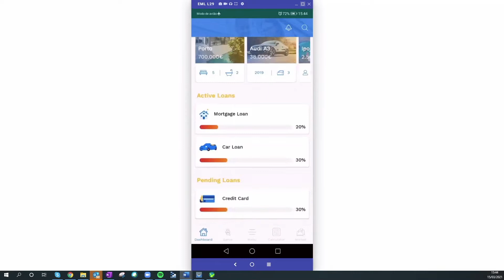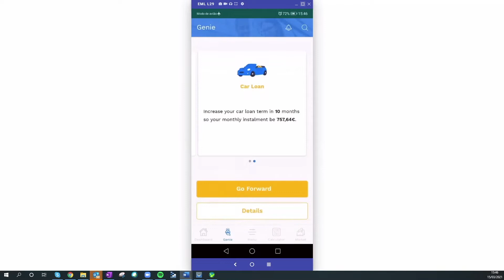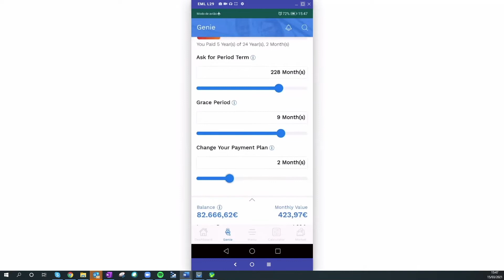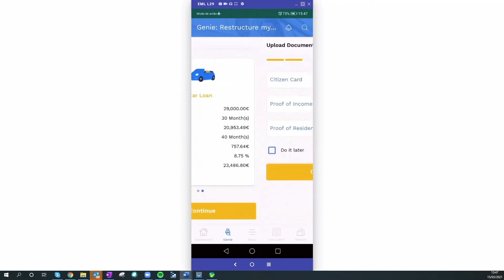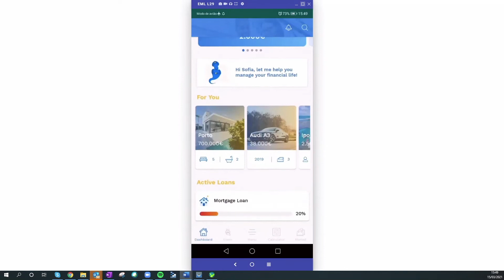FinovateEurope 2021 / ITSCREDIT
ITSCREDIT presented at FinovateEurope 2021.

ITSCREDIT is a software company specialized in credit solutions. We offer an Omnichannel Digital Lending Platform that allows banks and financial institutions to offer their clients the possibility to apply for a loan in real-time and 100% online, having at the same time total control over the credit process – from simulation to loan origination.